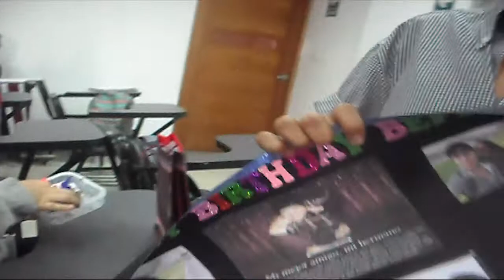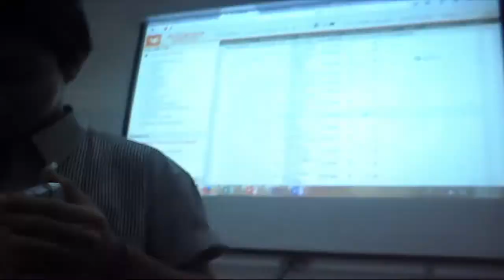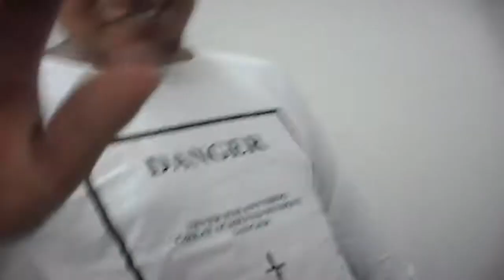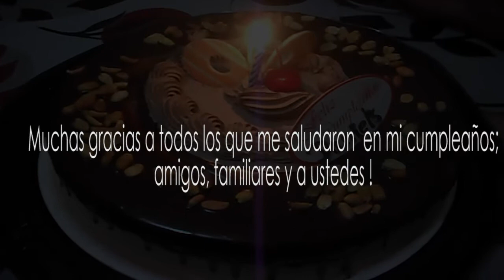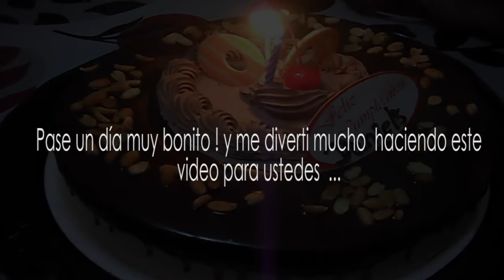UN DIA EN MI CUMPLEAÑOS || VLOG - Daniel's Velazco